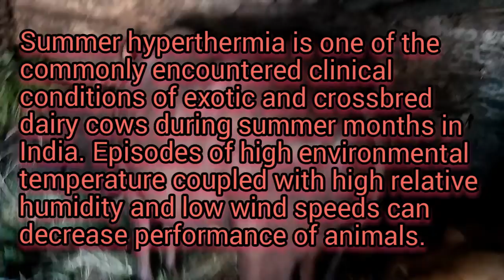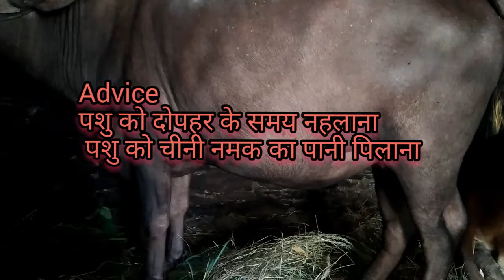भैंस के शरीर के ज्यादा तापमान का इलाज